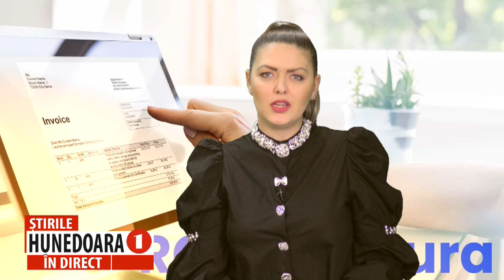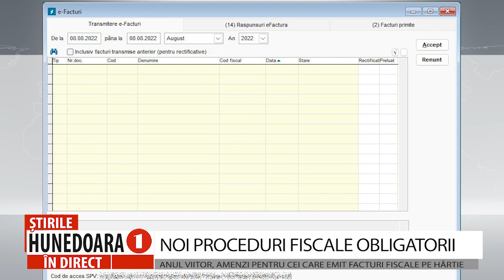NOI PROCEDURI FISCALE OBLIGATORII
ANUL VIITOR, AMENZI PENTRU CEI CARE EMIT FACTURI FISCALE PE HÂRTIE
      Legea 296/2023 privind unele masuri fiscal-bugetare pentru asigurarea sustenabilitatii prevede o crestere semnificativa a birocratiei pentru firmele romanesti. Legea a intrat in vigoare pe 30 octombrie, dupa ce a fost promulgata de presedintele tarii. Pe lângă o mulțime de modificări, este specificat faptul că fiecare entitate care emite facturi fiscale trebuie să desemneze o persoană care să transmită toate facturile in sistemul e-factura de la ANAF.